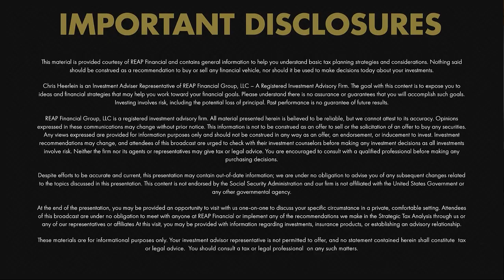How Does Social Security Voluntary Suspension Work?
Social Security is one of the greatest assets you have. Chris Heerlein of REAP Financial and his team of fiduciary advisers are here to help maximize your social security benefit. Save on paying any dollars back with his wealth management firm's strategy: file and suspend.

Claiming social security early but then need to suspend? Want to avoid paying any dollars back? Contact our wealth management firm out of Austin, Texas to discuss strategies now.

To set up a free consultation to discuss social security strategies, visit us